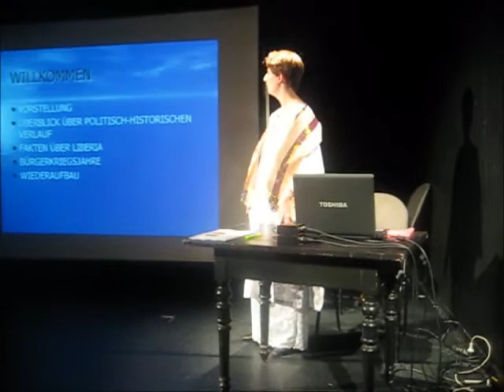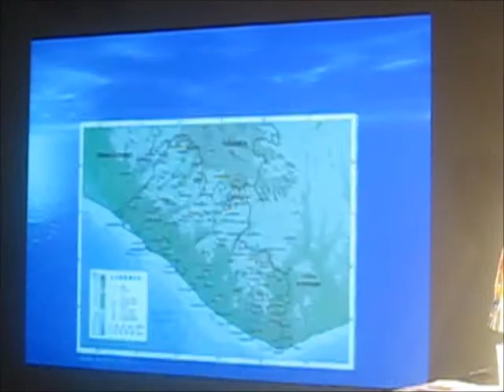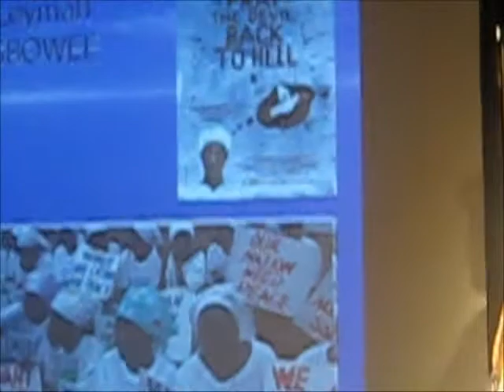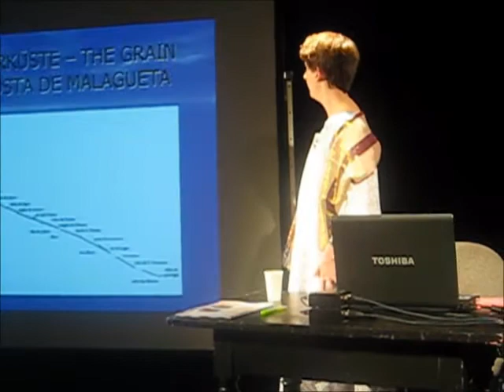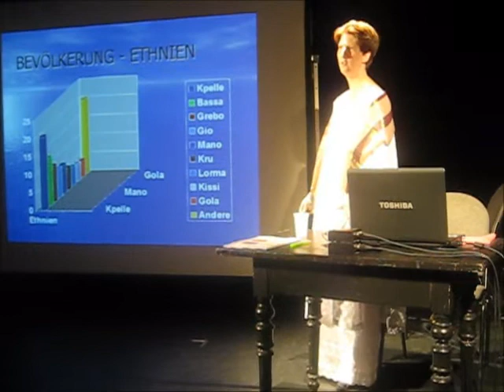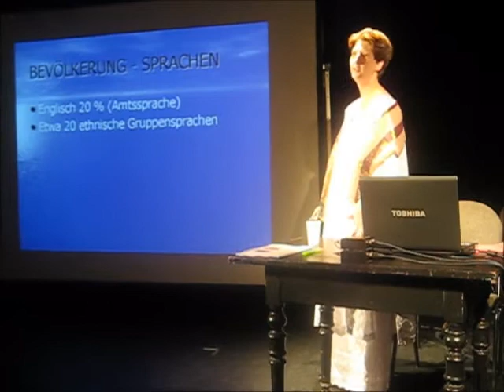Melanie Flowers Lecture 1